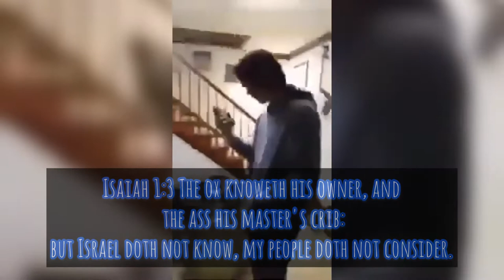The ox knoweth his owner, and the ass his master's crib: but Israel doth not know.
Isaiah 1:3 The ox knoweth his owner, and the ass his master's crib: but Israel doth not know, my people doth not consider.